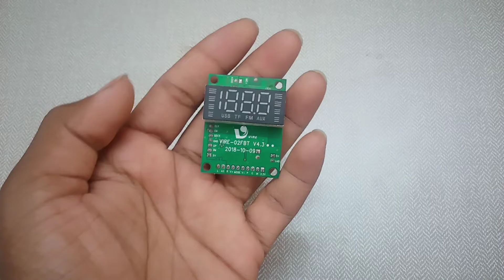बहुत सस्ते cheapest Amplifiers Moduls/Bluetooth card/B.T chip||old lajpat Rai Delhi with price.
hi😊

WhatsApp to kaise hain aap log aaj ki video mein electronics component ki unboxing karenge jismein amplifier models  amplifier home theatre
बहुत सस्ते cheapest Amplifiers Moduls/Bluetooth card/bt chip||old lajpat Rai Delhi with price.

amplifier 5 volt
BT chip
Pam 8610
BT card
cheapest amplifier board
all type of models price Delhi OLX
Delhi lajpat Rai market
ghost inventor